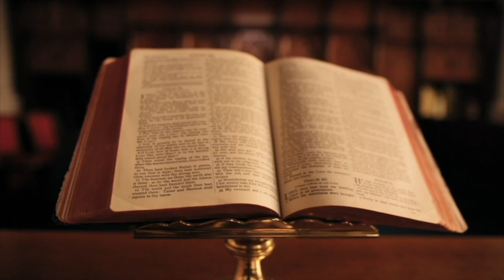CILA ISHTE ORGJINA E FAMILJES FEUDALE TË BALSHAJVE?